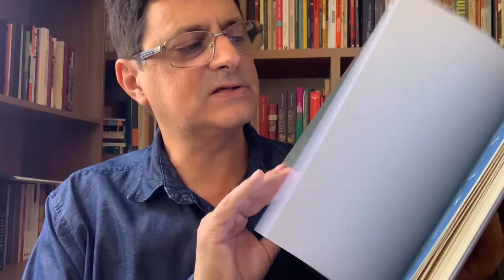A peste negra, Boccaccio, Decamerão e a COVID-19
Você já parou para pensar que a humanidade está enfrentando apenas mais uma pandemia, isto é, já houve outras. E aí, a literatura pode nos fazer refletir sobre esse fato. Giovanni Boccaccio (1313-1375), em O Decamerão, faz uma série de reflexões em torno da pandemia da peste bubônica, que se deu no século XIV e que exigiu, à época, que as pessoas se isolassem e distanciassem para diminuir a propagação da doença.